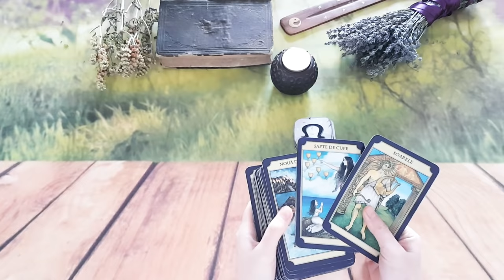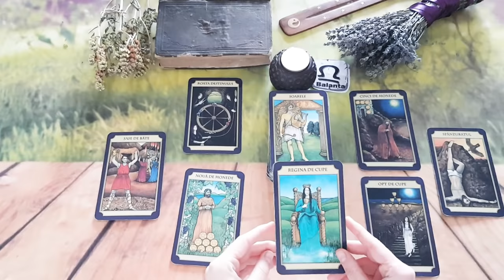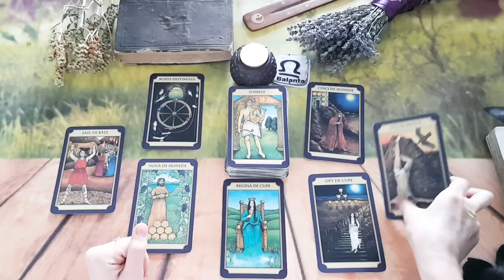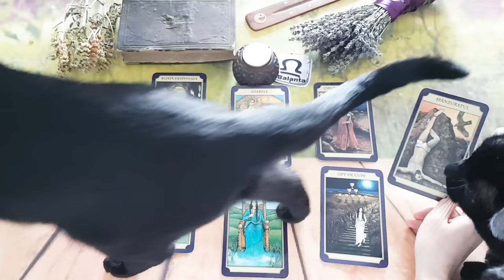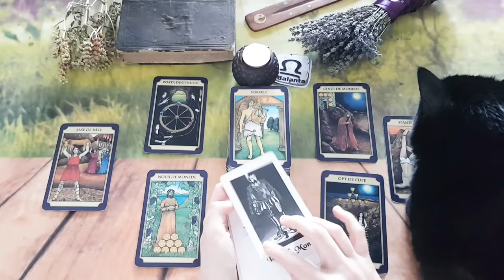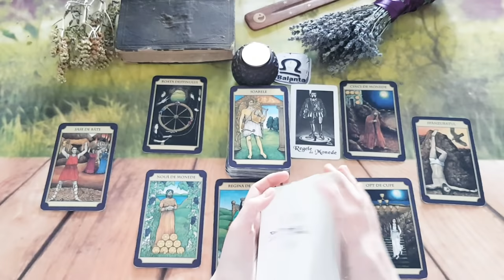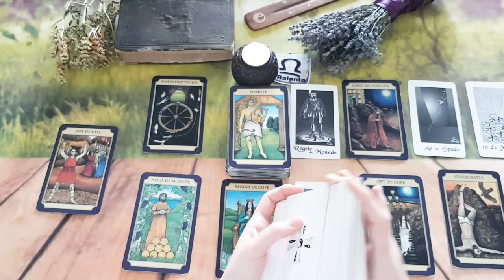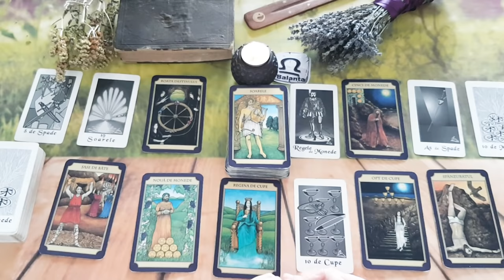BALANTA♎RASARE SOARELE, DAR VOI NU VRETI SA L VEDETI, SE DESCHIDE O OPORTUNITATE